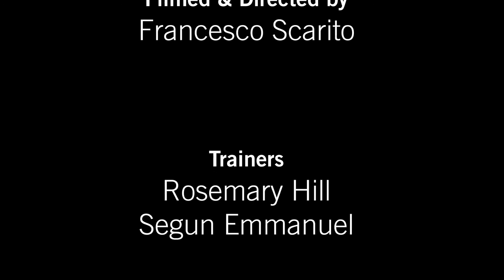The Poem about War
Poem about war written by Junior Filmmakers to mark VE Day 2020